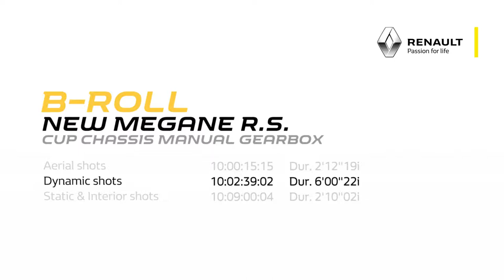2018 NEW Renault Megane RS Cup with Manual Gearbox - HARD Driving Scenes on Track